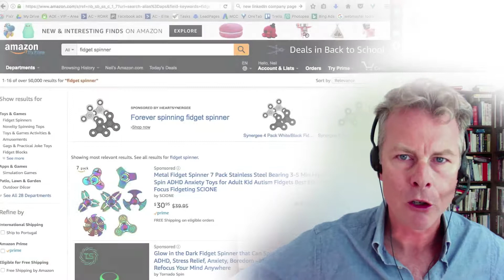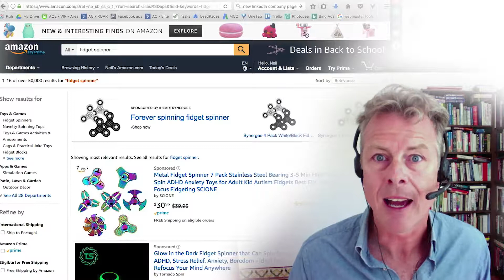How to deal with suppliers for my Amazon business